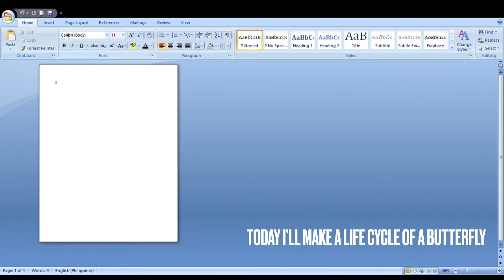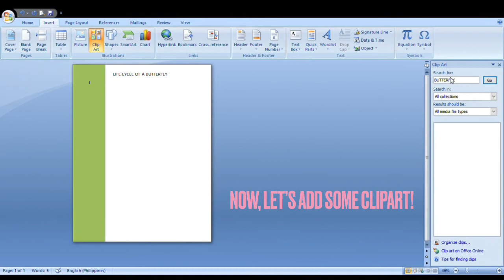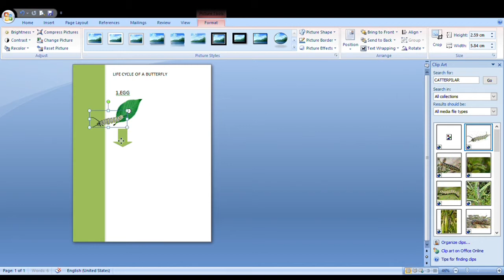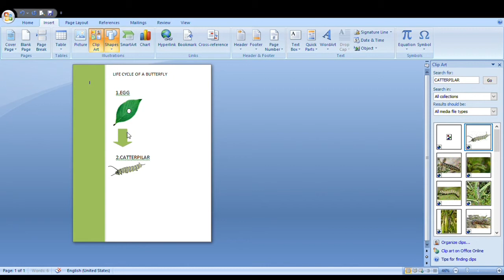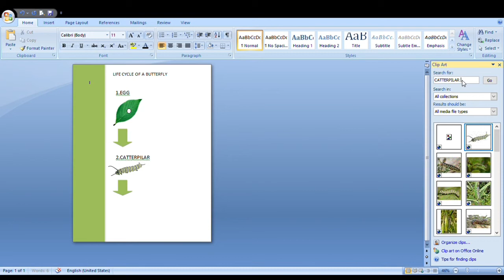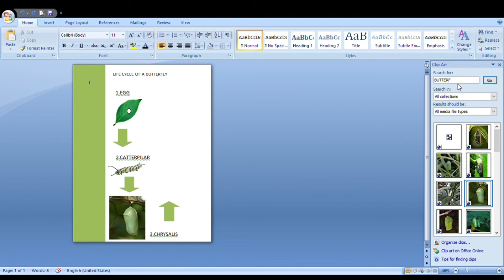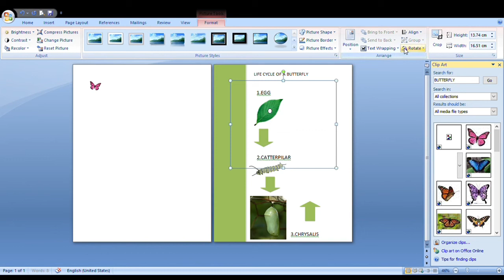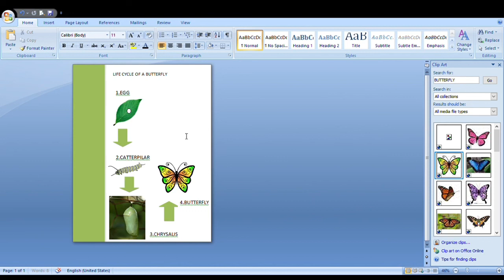Life Cycle of a Butterfly- PROJECT IN COMPUTER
hi sir